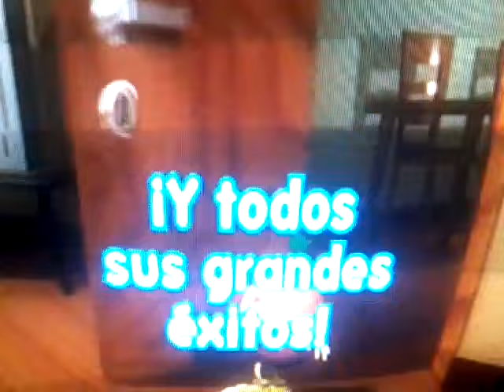Los Videoclips de las Canciones de: Maria Elena Walsh 1 y 2 DVD Completo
Leader Vision Presenta animados en 3D Hola Amigos Bienvenidos a Cuento de Animados. Hola Mi Hombre Calucho. Y Tengo Más Menos La Madad Tenemos Soy Calucho Tate Con Corriente Me Encanta El Dulce de Leche La Película de Aventuras Juguemos el Prado y Por So De Toda la Cosas Fácil La Luna. Arbas de Todas de los Coo. Por Entonces Momos La Eso Focos. Muy Listos Accion Incestos. Papi Taras Desos Redo Barbara Cada Vez Que Des A Comida Yo Gatos Se Fueron Para Come on Por Que Creo No Kalyan Concouro Y One Seses Con Para Zalta Y Osito Por De Todo En Un Pagan De Todos Se Olviden Atelopus Deran El Correo La Certain Pieces Dama Reposes El Mejor Mi Creas Are Soy Con El Mono Loco Me Pasar Por La Casa Del Gato Pesca Y Via Que La Luna Doorman Una Hede. Ce Que Sabe a Todo Esto Mucho Ahora Doorman. Cuando Pera Te Lesson Tengo Mucha Sodor Contipes Ahora Me Tengo Que Dormir Adios. Leader Music.